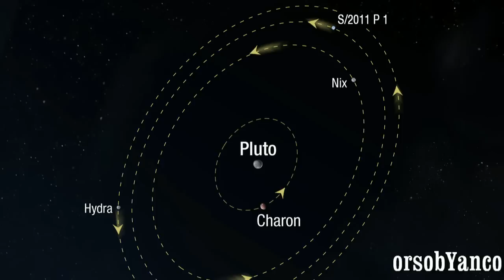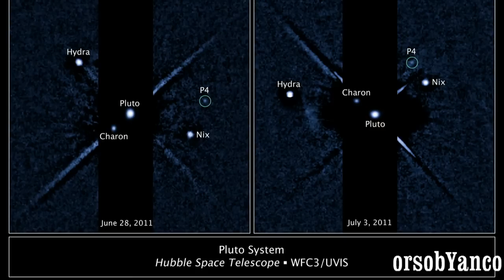LA NEW HORIZONS E LE PRIME ECCEZIONALI IMMAGINI DI PLUTONE E CARONTE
New Horizons è una sonda spaziale della NASA per esplorare Plutone e il suo satellite Caronte. Il lancio è avvenuto il 19 gennaio 2006. La sonda viaggia ad una velocità di 58 000 km/h  ed è l'oggetto artificiale che ha  la velocità più alta mai lanciata dalla Terra. L’arrivo su Plutone è previsto per il 14 luglio 2015.